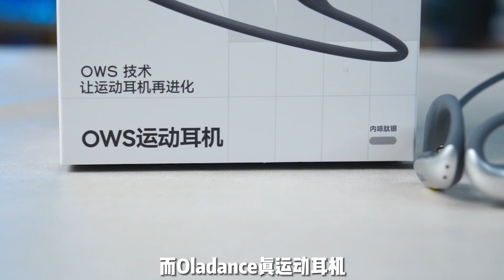【信口开盒】运动耳机不用再向骨传导妥协啦!OWS运动耳机新方案!Oladance运动耳机